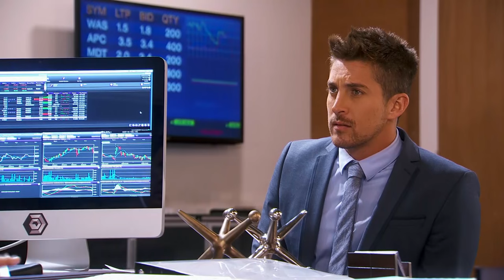¿Who is Who? | Weekly Recap (02/20/2016) | Telemundo English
Official video of Telemundo content Who is Who. Weekly Recap (Episodes 4 al 8).

It is the story of Pedro and Leonardo, two identical twin brothers that their mother could not tell who is who. In the middle of a dark secret Pedro and Leonardo were separated at birth and it has played them live lives completely opposite. The destiny has been commissioned to put them together years later, but this time, making them a sleight of hand that exchange their roles and that will take them through adverse situations but also others fun.